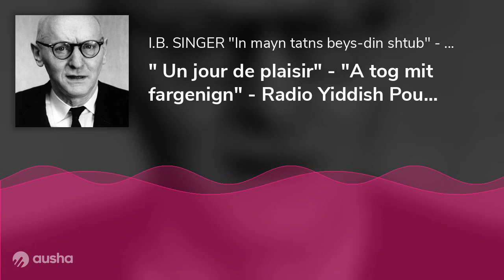" Un jour de plaisir" - "A tog mit fargenign" - Radio Yiddish Pour Tous